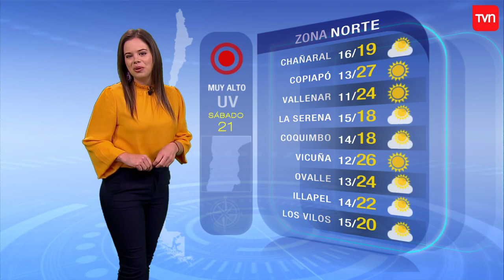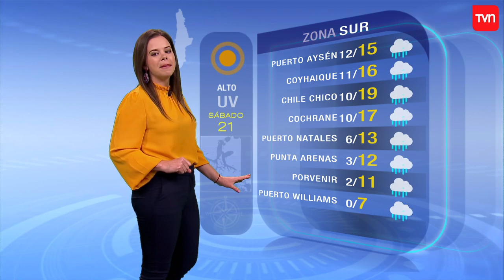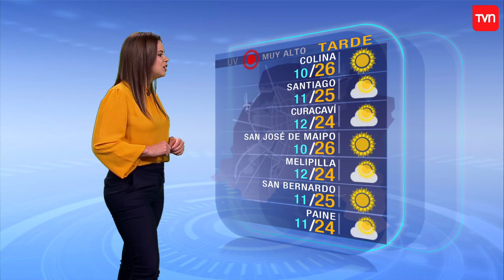Pronóstico para este sábado 21 de marzo | TV Tiempo